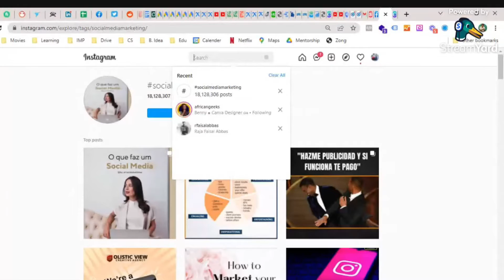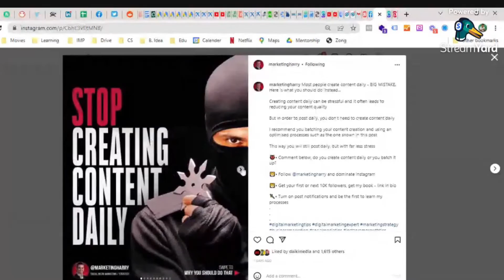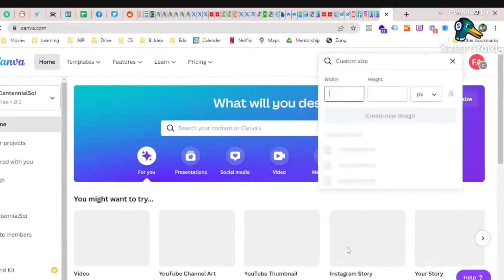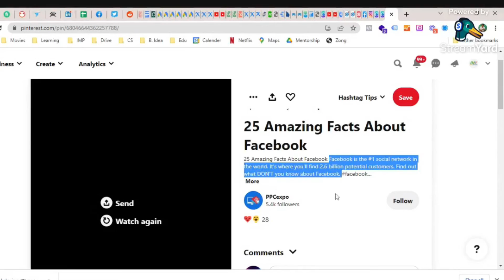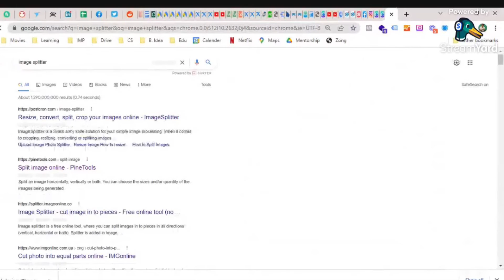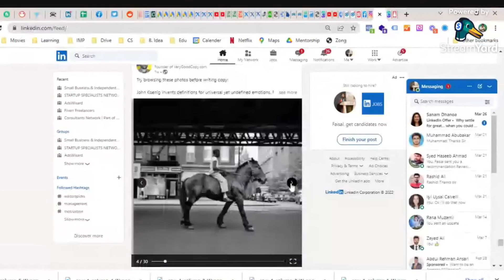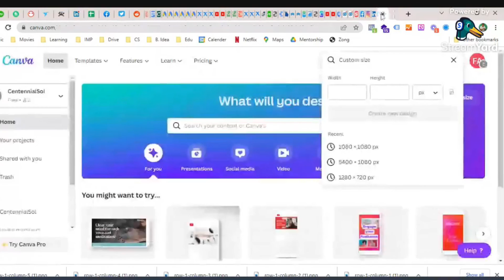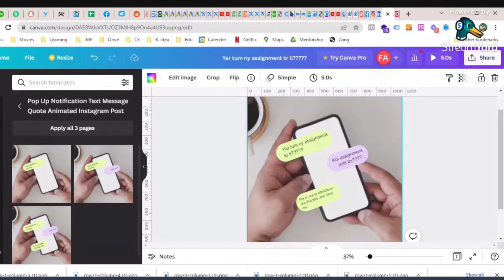Social Media Design Mastery with Canva - How to Create Carousel images on Canva - Faisal Abbas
An image carousel is a collection of pictures or text that viewers may choose from by clicking a button that advances or rewinds the presentation. By improving the user experience, an image carousel increases the interactivity of a website.
A post on Instagram with up to 10 images or videos is called a carousel. While PC users can click through using the arrow button on the right-hand side of a post, mobile Instagram users can see carousel posts by swiping left.
Every photo in your carousel can have a caption, an image alt-text, a geotag, an account and product tag, and more, just like any other Instagram post. Your carousel post can receive likes, comments, and shares.

In this video,  I'm going to discuss how to Create Carousel images on Canva.

There are some easy steps to create Carousel images on canva.

First Create a custom design, 1080px high and 1080px x the number of images you would like in your carousel wide. Yes, we need to do some math. So if you would like a 6 image carousel, make your custom design 1080px high x 6,480px wide (1080px x 6).

Now you want to add guides to help you see where the joins will be. To do this, click File and then Show Rulers and also File and then Show Guide

Now hover over the vertical ruler until your cursor changes to a double-headed arrow thingy and hold your mouse button down and drag the guide out to 1080px and let go. You want to do this every 1080px so 2160px, 3,240px, 4,320px and 5,400px. (Keep going if you want your carousel to be more than 6 images wide.

You can now create your post. To entice your audience to swipe across the guides, be sure to include certain aspects in each one. once you are satisfied with the final product

Next, we need to split the long image into 6 separate images. To do this, head to the Pine Tools split image tool.
Input your image by uploading it from your device. Then you want to split horizontally, by equal height, with the number of blocks equal to the number of images, in this case, that is 6

You now have 6 distinct photos that you may submit to Instagram in the proper order! Alternatively, you can utilize Facebook's Business Suite to upload them from your computer after sharing them on your phone. Or you may post or schedule for later using a third-party application like Later.